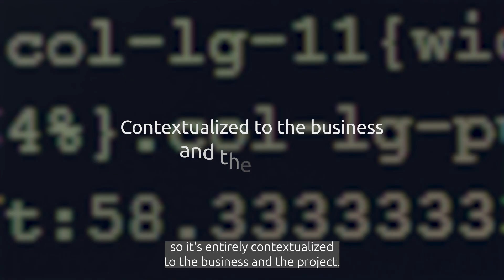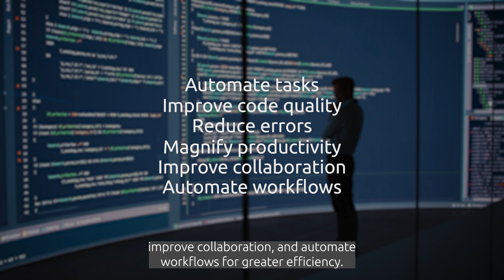Smoothing the path of software development with Augmented Development Studio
Can Gen AI streamline and augment the software development process so it’s fit for specific purposes? Yes, it can. Here’s how.